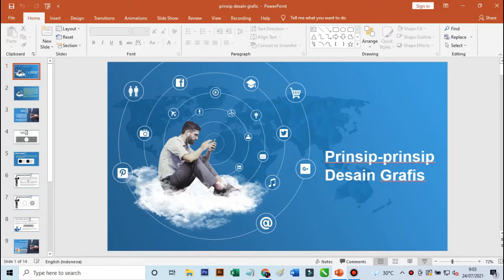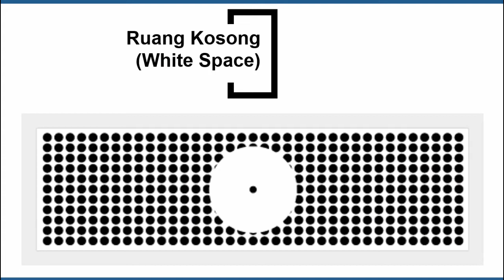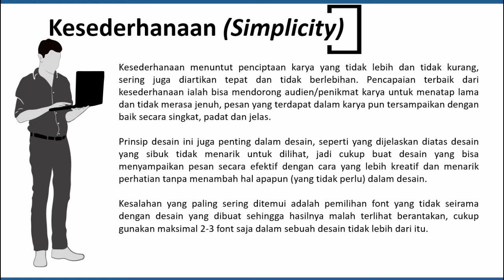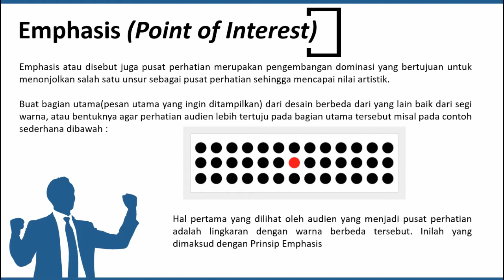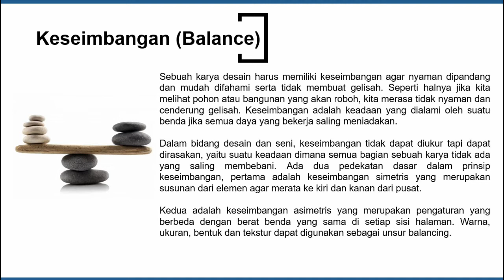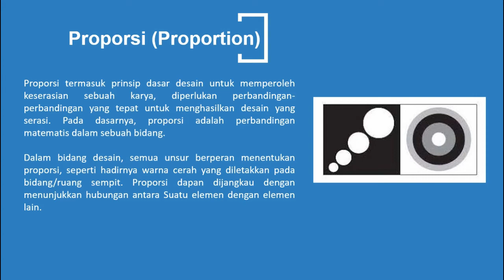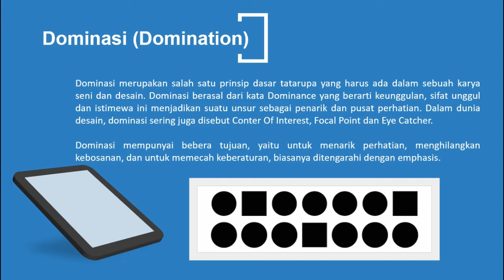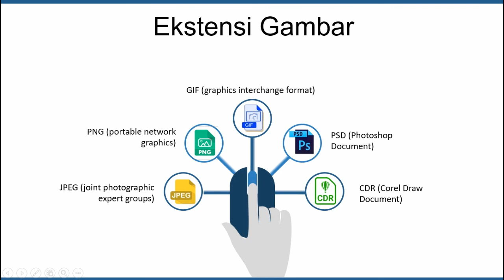Prinsip Desain Grafis